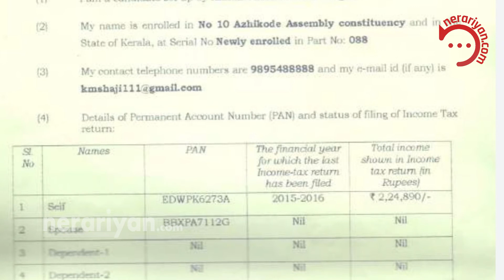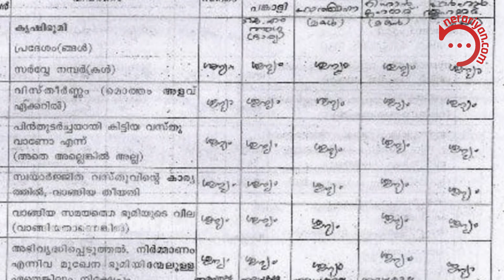ആരാണീ കെ എം ഷാജി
ഇരട്ട പാൻ കാർഡ് കയ്യിൽ കരുതുന്നയാൾ, സ്വർണ്ണക്കള്ളക്കടത്ത് കേസിൽ ഉൾപ്പെട്ടവരുമായി ചങ്ങാത്തമുള്ളയാൾ, ഇപ്പോൾ കോടിക്കണക്കിന് രൂപയുടെ സ്വത്ത് സമ്പാദിച്ചയാൾ, ആരാണ് യഥാർത്ഥത്തിൽ കെ എം ഷാജി